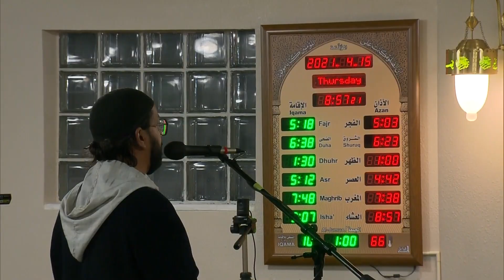Muslims In Colorado Celebrate Ramadan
Ramadan is the holiest month for Muslims around the world.